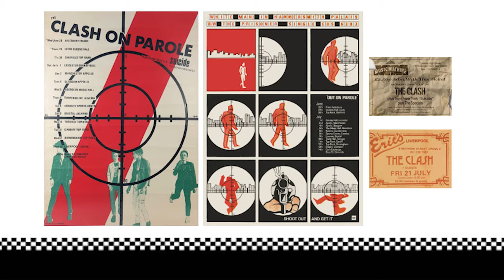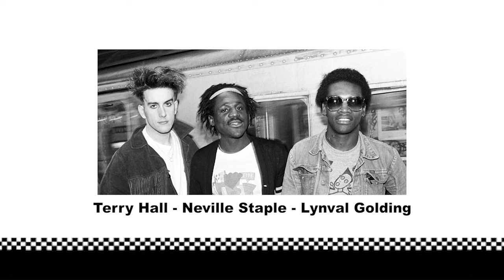RODDY RADIATION What’s The Story? Interview w/ Dan Kennedy Nov 19, 2023 Albany, CA, USA THE SPECIALS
RODDY RADIATION

Interview w/ Dan Kennedy

Ivy Room
Albany, CA, USA

Special Thanks
to
Roddy Radiation (guitar, vocals)
Joey Harcourt (guitar, vocals)
Father Adie H Dee (saxophone)
Thomas Lorioux (bass)
Mat Hart (drums)
Dan Boer (keyboard)
of
The Skabilly Rebels

Produced By
Dan Kennedy